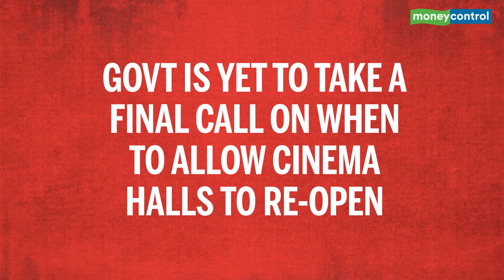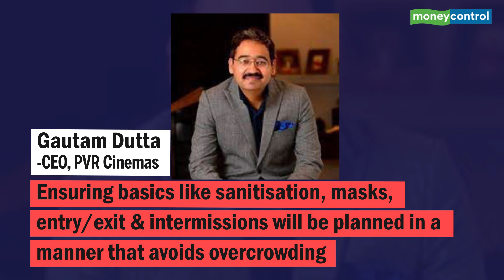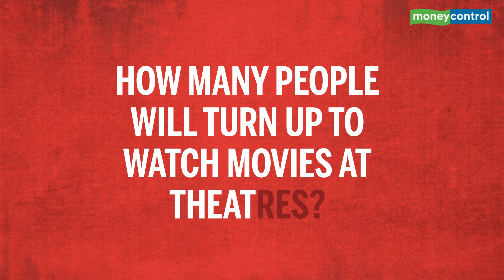Unlock 3.0: As Cinema Halls Are Likely To Reopen, Here's How Things Will Change For Movie-Goers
Movie-goers will have a whole new experience with paperless tickets to lengthier intervals as cinema halls prep up to reopen. Watch the video to find out what other changes to expect.